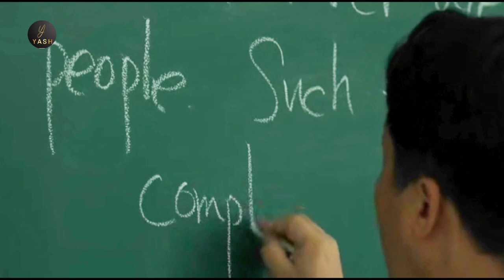Ek कमज़ोर आदमी JAIL में बन गया Professional Fighter | Movie/Film Explained In Hindi | Movie Story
Shark The Begining (2021) Movie/Film Explained In Hindi (हिंदी).